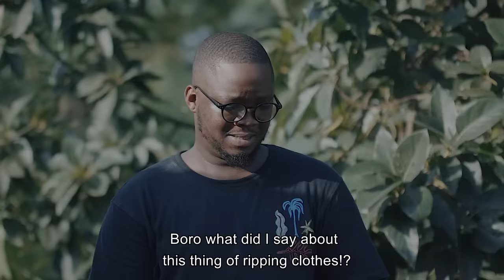Broken - Promo 1